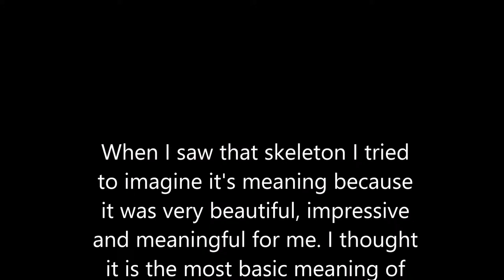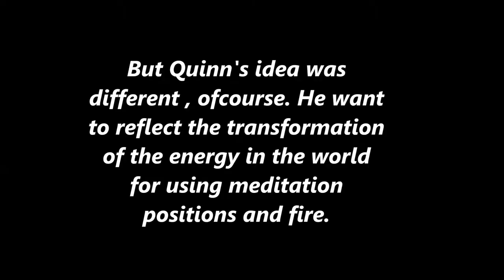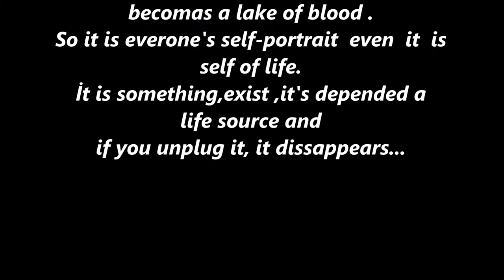A Movie Of Marc Quinn's Exhibition ( homework FTV 179 )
Marc Quinn Exhibition Movie ( homework FTV 179 )